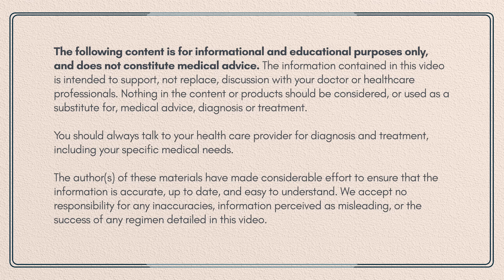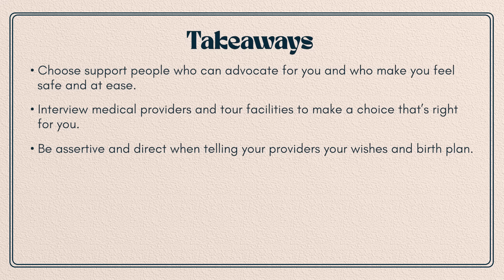Who Should Be on Your Birth Team?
👇🏿 **Open Me** 👇🏿

A huge part of having an empowered birth is assembling a team of loved ones and medical professionals whom you can trust. Ebony explains how you can find your dream team.

⭐️ABOUT OVERDUE ⭐️

“Overdue'' is a doula-guided pregnancy and postpartum resource for Black moms-to-be. Presented by mater mea and Un-ruly in partnership with Gerber, the platform was created in response to the fact that Black women are three times more likely to die than white women during pregnancy or childbirth, regardless of income or education. At the same time studies have shown that doula-assisted mothers are more likely to have positive birthing outcomes. As such, we’ve created Overdue to bring the informational support doulas provide to as many Black expectant parents as possible with the aim of stemming this crisis by giving them the tools to navigate a biased healthcare system, and arm them with the information needed to advocate for themselves during the prenatal, birth, and postpartum and recovery stages of their pregnancy.